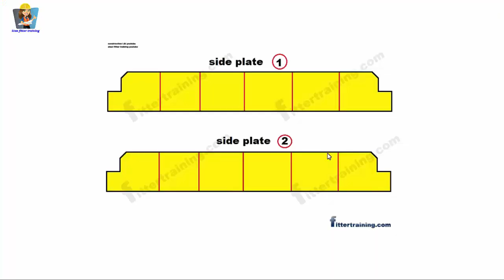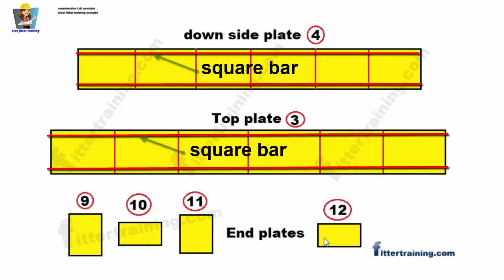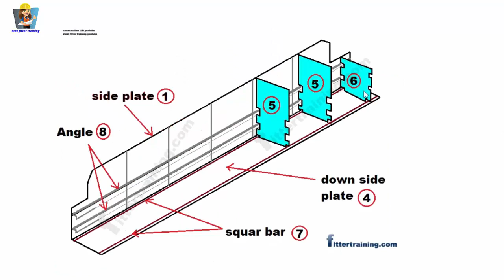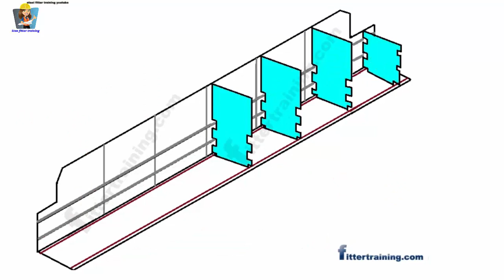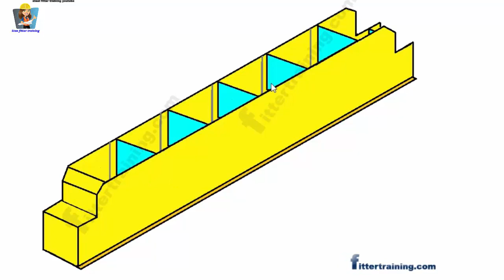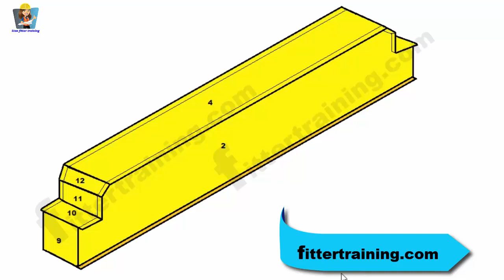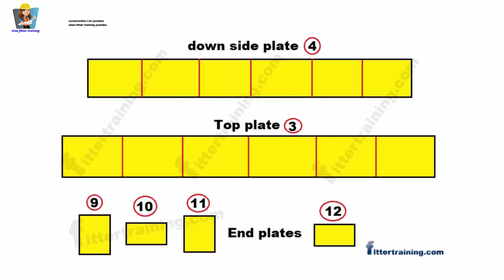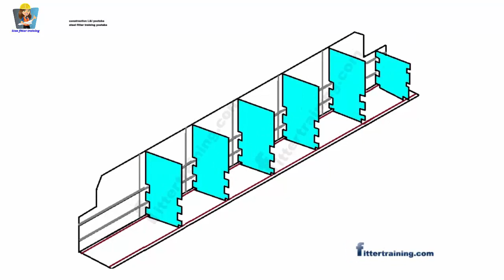workshop overhead crane fabrication | वर्कशॉप ओवरहेड क्रेन फैब्रिकेशन कैसे करते हैं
यह वीडियो में बताया गया है वर्कशॉप ओवरहेड क्रेन फैब्रिकेशन करने का तरीका
किस तरीका से वर्कशॉप ओवरहेड क्रेन फेब्रिकेशन करते हैं
और वर्कशॉप ओवरहेड क्रेन में क्या-क्या फिटिंग्स लगता है
स्ट्रक्चरल फीटर और फैब्रिकेटर ट्रेनिंग दिया गया है
This video explains how to do workshop overhead crane fabrication
How do workshop overhead crane fabrication
What are the fittings required in Workshop Overhead Crane?
Structural fitter and fabricator training provided